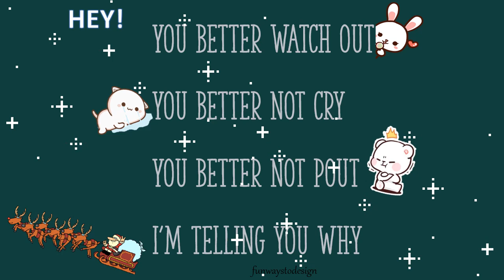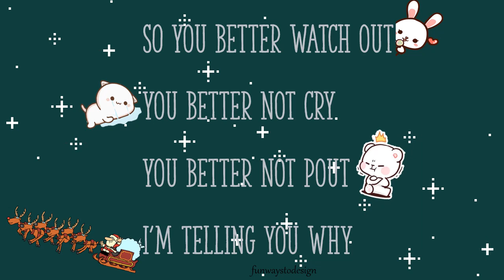Santa Clause is coming to town Christmas song with Lyrics- BTS version#funwaystodesign